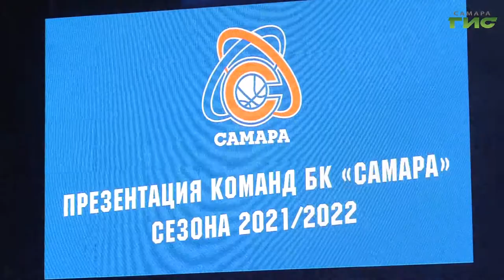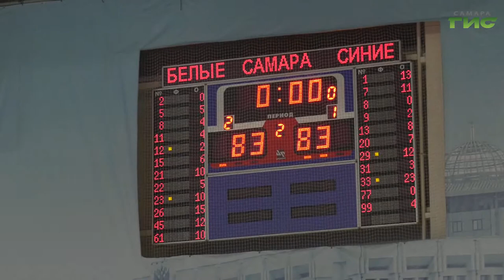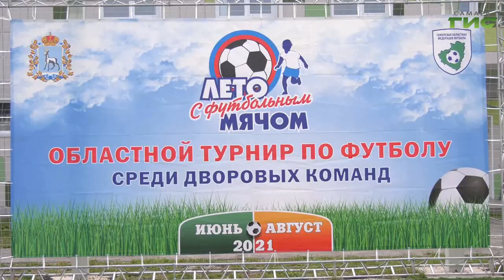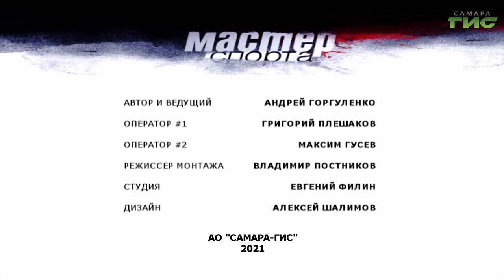"Футбол, хоккей" / "Мастер спорта" 14.09.2021